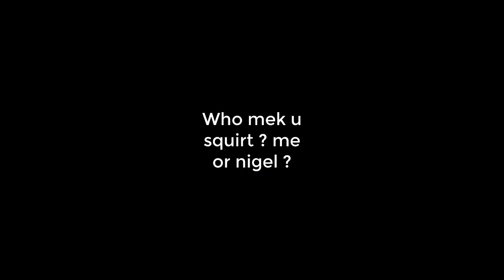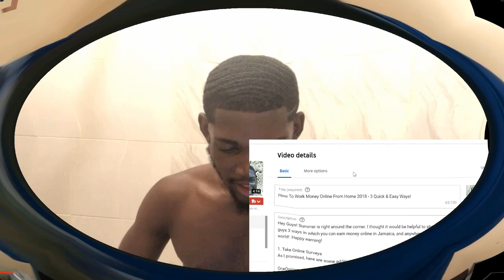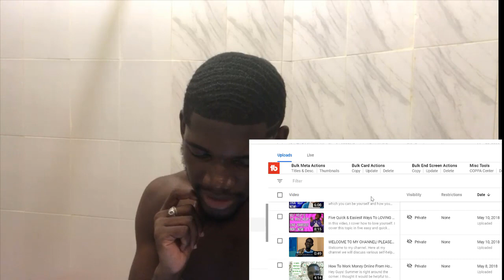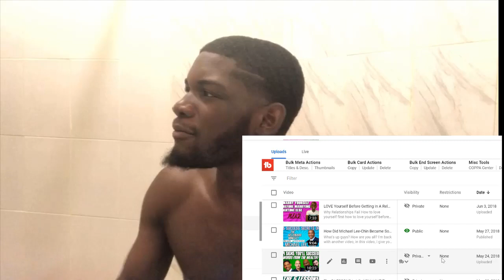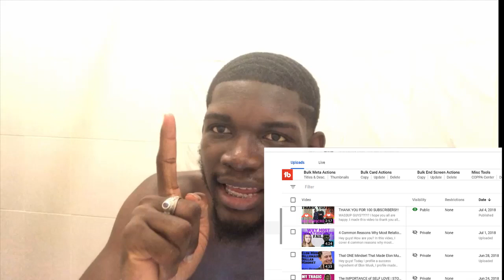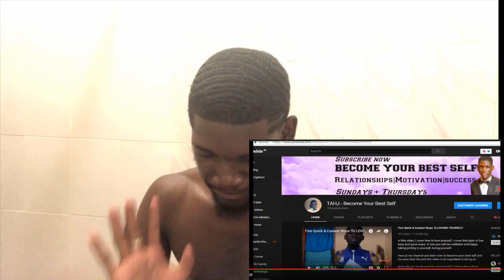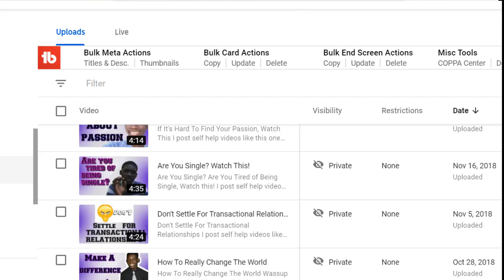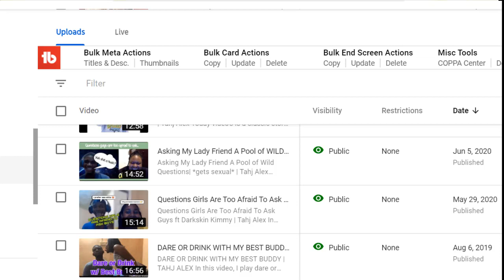My Youtube Journey: Reacting To My Old Videos | Tahj Alex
My Youtube Journey: Reacting To Old Videos | Tahj Alex

In this video, I show just a few of my old videos and react to them. This was  back in the day when I was doing something totally different on Youtube. This is basically my Youtube journey, starting from old videos to my new videos. I show my subscribers count, views, reactions, stories behind videos and how real the struggle was.

My name is Tahj Alex. I post Youtube videos for your enjoyment twice per week. You're here because you want to laugh and I'll continue to make that happen. Thanks for being on this journey with me. I appreciate it. This is for you:

You have read the description so far. Wow! You are loved, you are appreciated. Love. God bless.

| Interested in any collaborations or any other query |